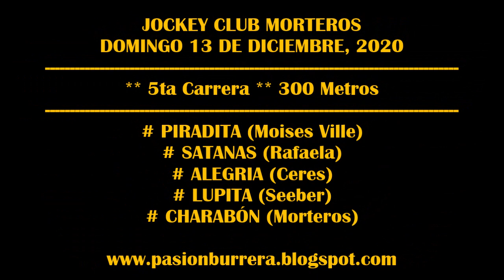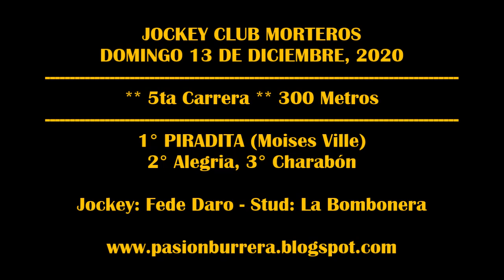PIRADITA: MORETEROS (13-12-2020)